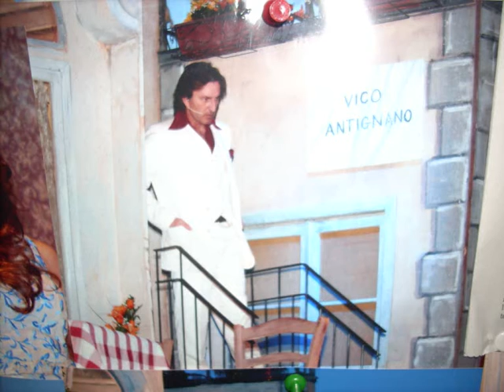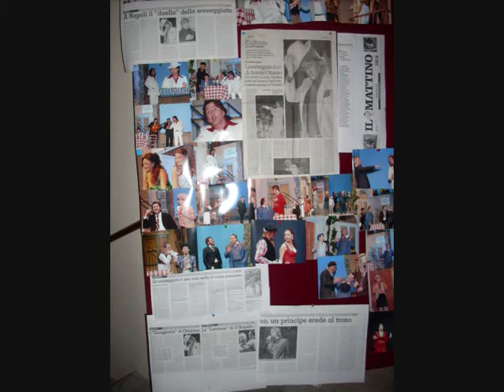ANTONIO OTTAIANO & GUAPPARIA